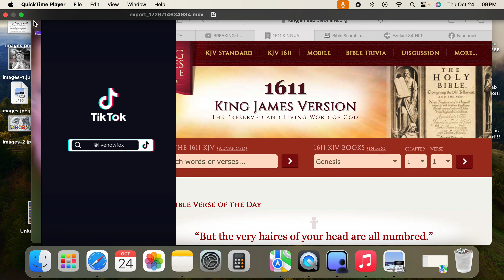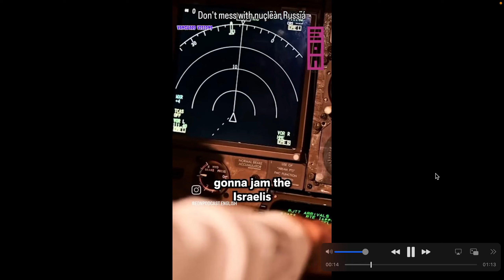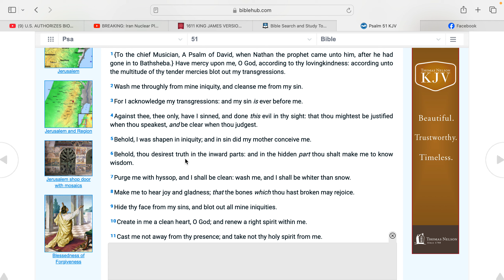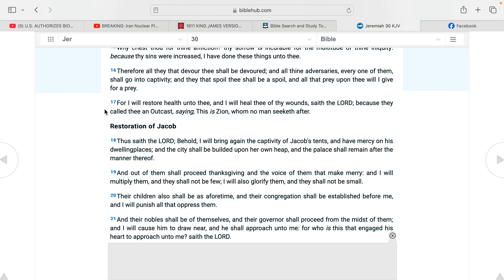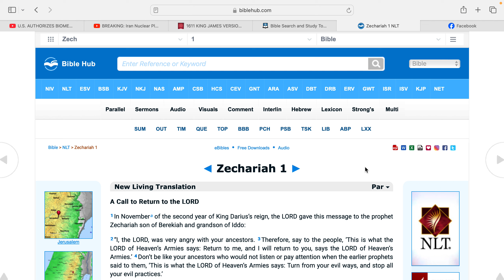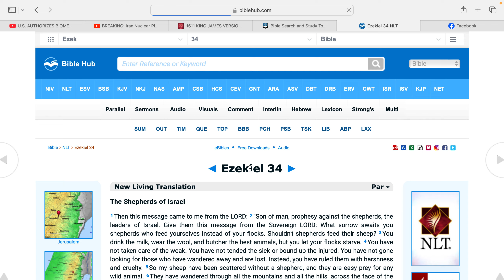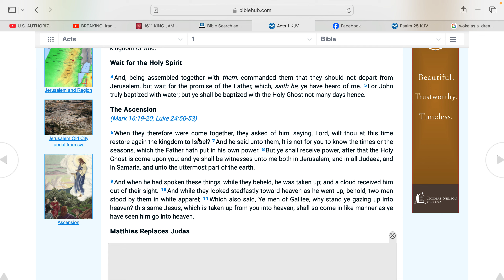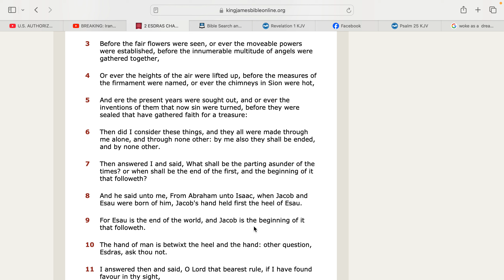WW3 is Esau End, But Jacob's Beginning!!!